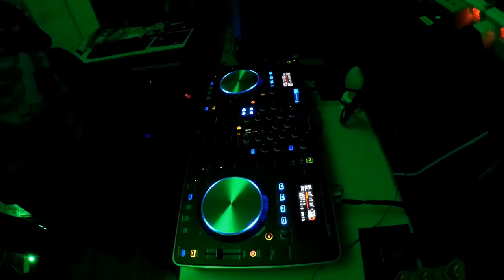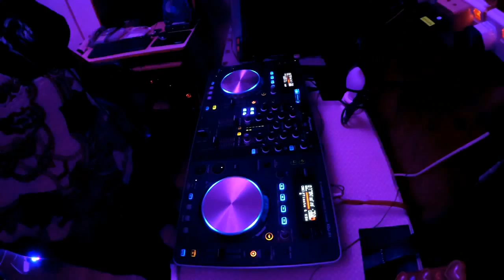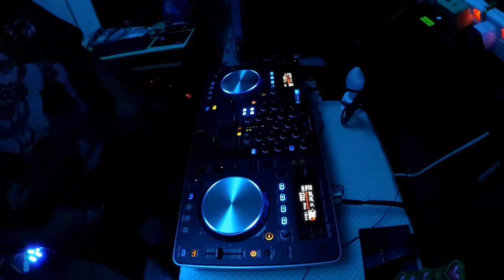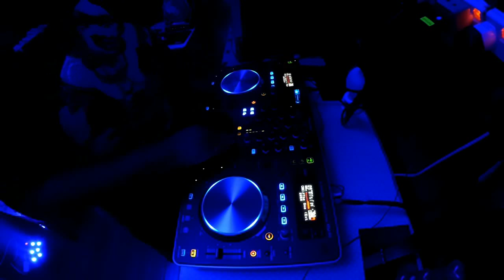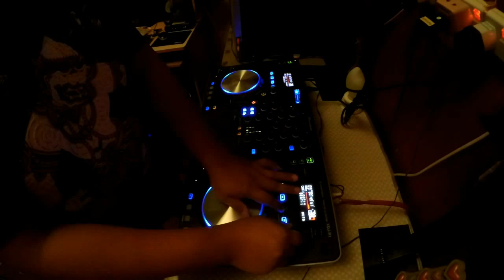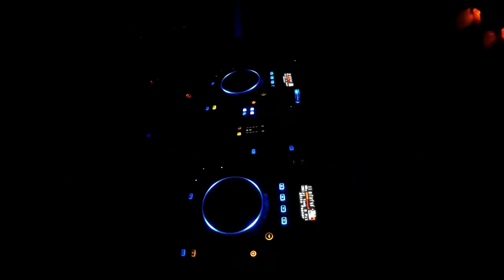ALLAN HYWELL MIXTAPE LIVE SEASON 2 EPISODE 027